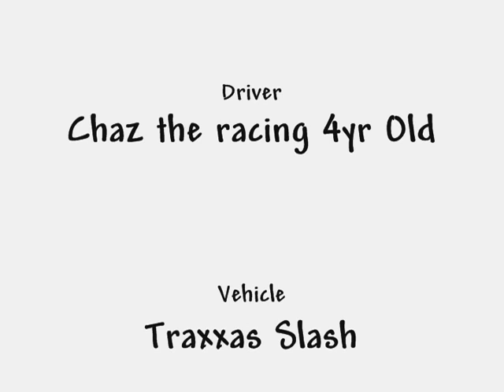4yr Old Racer Drives TRAXXAS Slash in SLASH Spec Offroad Carpet Race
Chaz is only 4 years of age. He did well in the Slash Spec class. He's runnin with the big boys! I am so proud of him!!! ~Combat Chuck